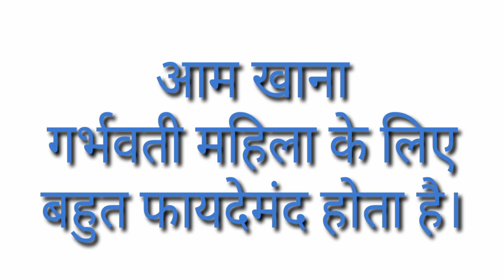गर्भावस्था या प्रेग्नेंसी के समय आम खाना चाहिए कि नहीं खाना चाहिए।आम खाने के फायदे। Mango benefits,